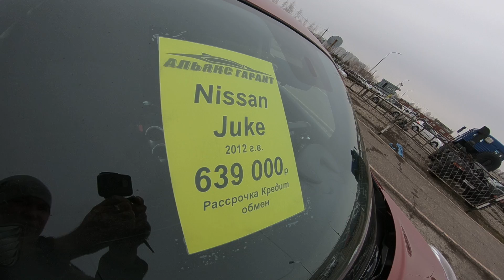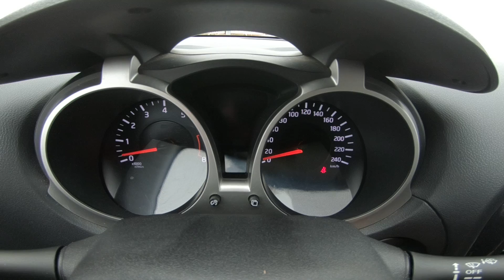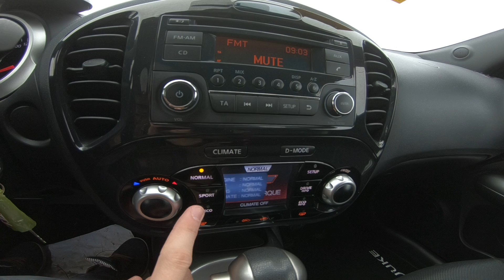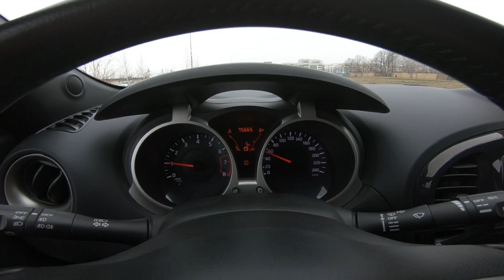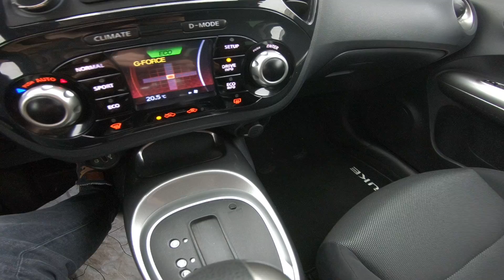2012 Nissan Juke 1.6L 117hp AT POV Test Drive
2012 Nissan Juke 1.6L 117hp AT POV Test Drive
Автоцентр Альянс Гарант
Покупка Продажа  Обмен Авто
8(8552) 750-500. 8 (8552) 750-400.
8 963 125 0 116.